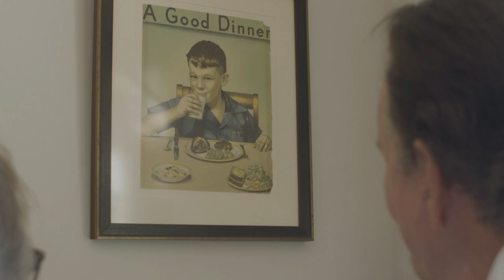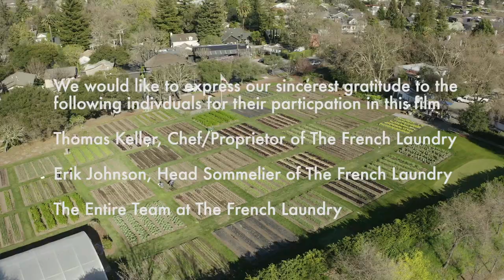The Community of Food and Wine with Thomas Keller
"When we talk about food and wine, we are really talking about sharing. Sharing who we are, what we are, and what we have with others." - Thomas Keller